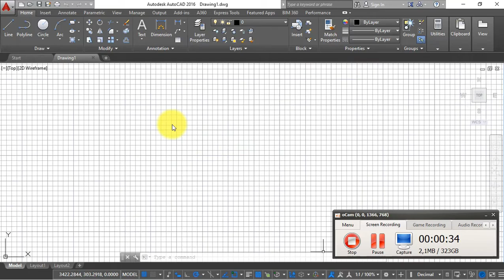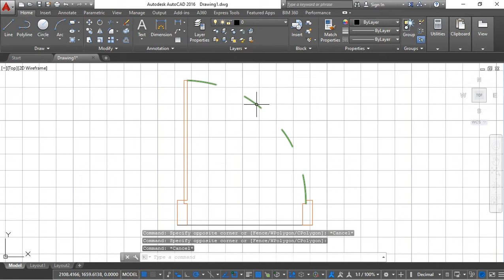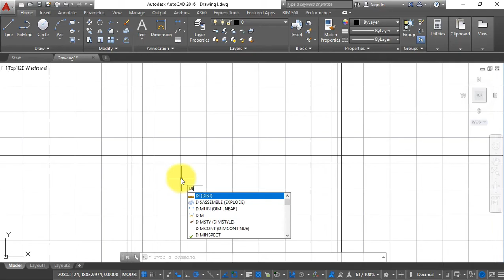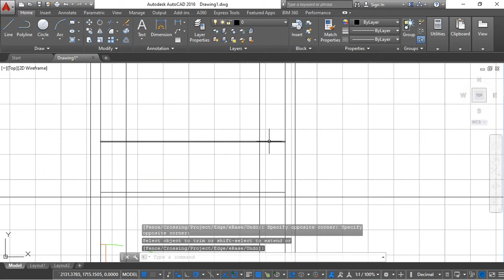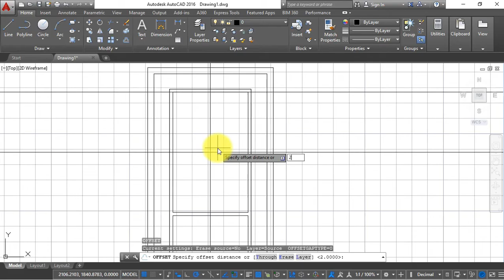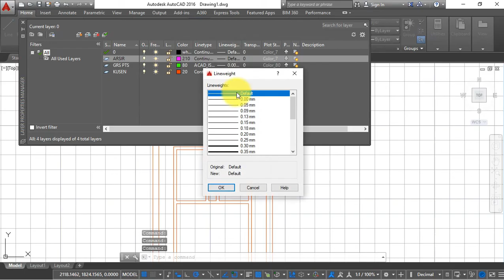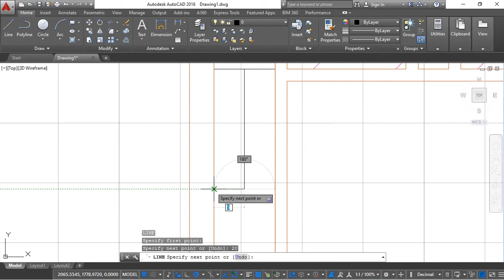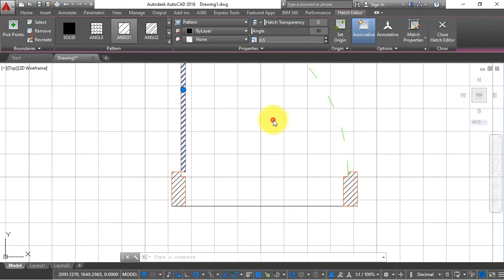TUTORIAL MEMBUAT POTONGAN DAN TAMPAK PINTU DI AUTOCAD BAGI PEMULA | 1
MEMBUAT PINTU SEDERHANA, YAITU MEMBUAT POTONGAN PINTU DAN TAMPAK PINTU YANG NANTINYA AKAN DIAPLIKASIKAN KE DENAH MASING-MASING,
TUTORIAL INI UNTUK PEMULA YANG AKAN BELAJAR AUTOCAD